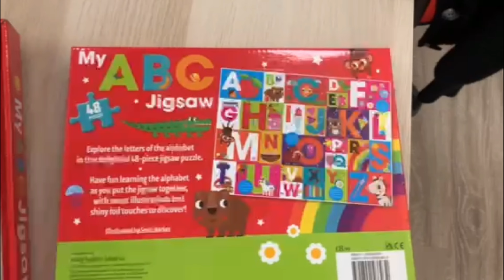My ABC Jigsaw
Little ones will love learning all about their ABC’s with this fabulous jigsaw puzzle!

With 48 shiny foil pieces and vibrant illustrations, My ABC Jigsaw Puzzle is an educational and fun jigsaw for the whole family.

Piece together to make up the entire alphabet!